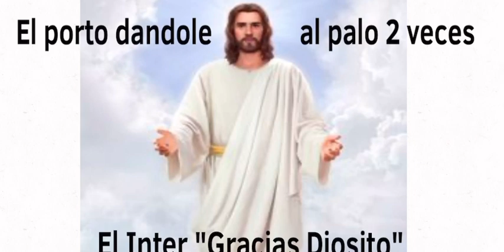Memes de los octavos de final (Champions)